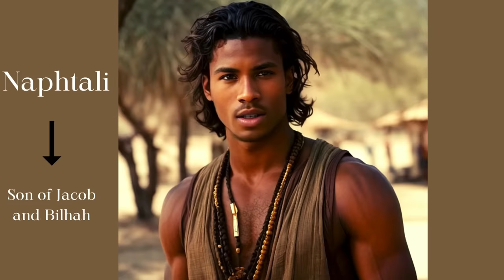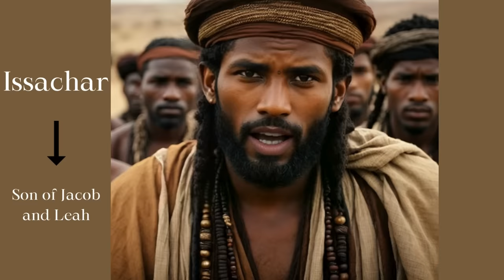The Legacy of the 12 Tribes of Israel | Biblical History Revealed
This video dives into the profound legacy of the 12TribesofIsrael, retelling the remarkable story of their origins and the truth behind their heritage. Explore the connections between these ancient tribes and the cultural and spiritual legacies they left behind. Join us as we reveal the truth of the 12 Tribes of Israel and their significance in biblical history.